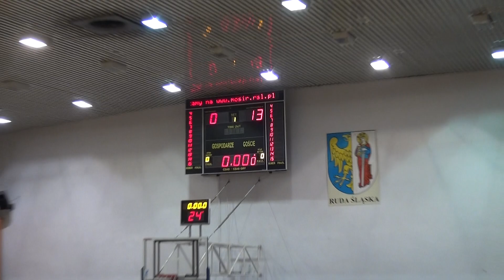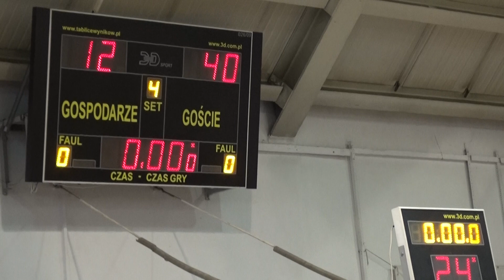KS POGOŃ RUDA ŚLĄSKA ŻAK ŻORY MU11 29 03 2018